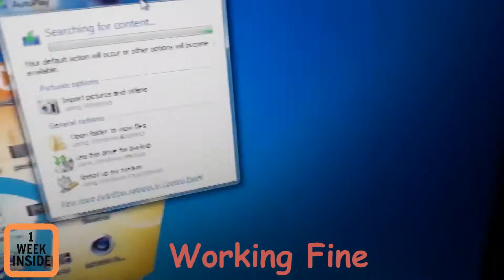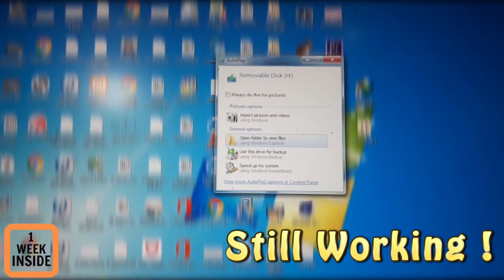1 Week Inside Gypsum | USB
What will Happen to USB  left inside gypsum for complete one week .
will it work after that or Malfunction   ?!

satisfying home experience .

See Also ::

1 Week Inside Gypsum| Apple Inside Gypsum For 1 Week What will Happen to color , Shape , consistency

1 Week Inside Gypsum| Peach Inside Gypsum For 1 Week What will Happen to color , Shape , consistency

1 Week Inside Gypsum| Magnet Balls Inside Gypsum For 1 Week What will Happen to its magnetic power

Satisfying , Leaving Banana 1 Week inside Gypsum | experiment with gypsum

What will happen to an Orange Inside Gypsum for One Week